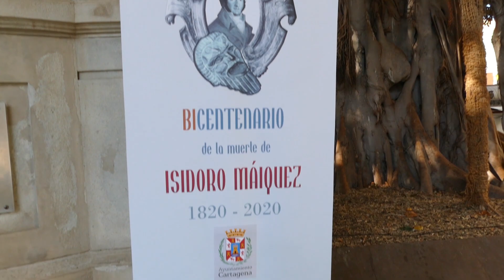Comienzan las actividades del bicentenario de Máiquez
El martes 10 de marzo, en la Plaza de San Francisco, tendrá lugar el pistoletazo de salida de las actividades conmemorativas del bicentenario de la muerte del genial dramaturgo cartagenero, Isidoro Máiquez.

Será en una rueda de prensa a las 11:00 horas, junto al monumento al insigne actor, donde se dará a conocer el programa del Bicentenario, que acabará en marzo del 2021.

Ante los medios comparecerán el concejal del área de Cultura, Juventud e Igualdad, David Martínez, junto a miembros de la comisión organizadora.

La presentación contará con una actuación teatral en directo, a cargo de José Ortas Cayuela, que se pondrá en la piel de Otelo, el personaje que lanzó a la fama a Isidoro Máiquez y con dos reconocidos artistas plásticos, Petrus Borgia y Sofía Tornero, que pintarán en directo el monumento al actor.

Desde el Ayuntamiento de Cartagena, la Concejalía de Cultura ha venido coordinando un programa de actos con motivo de este Bicentenario que se desarrollará lo largo de todo el año y que nace de la colaboración de una Comisión Conmemorativa compuesta por un grupo de profesionales del mundo de la cultura, el arte, la literatura y la escena regional, con el apoyo y participación de la Comisión Municipal de Artes Escénicas del Consejo de Cultura.

Se ha elaborado un ambicioso programa de actos culturales con el fin de convertir los próximos 12 meses en un verdadero Año de Máiquez y del Teatro, en todo el municipio y la Región.
Incluye exposiciones, presentaciones de libros, mesas redondas, talleres divulgativos y representaciones teatrales, con el objetivo de poner en valor y dar a conocer a la ciudadanía a uno de los referentes ineludibles de la historia del teatro español.

En la presentación de la programación del Bicentenario, se anunciarán, además, los actos de apertura, que tendrán lugar el martes 17 de marzo de este 2020, también en dicha plaza de San Francisco.